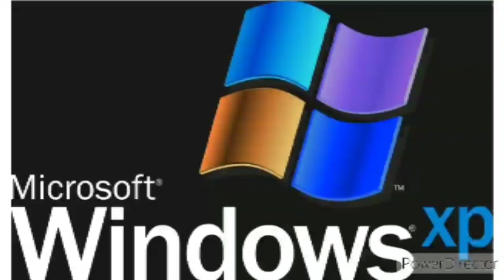Windows XP Startup Sound Reversed Inverted